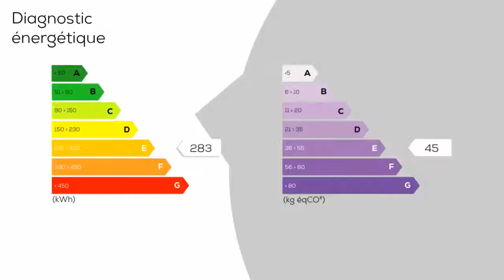A vendre - Maison/villa - BRANCOURT-EN-LAONNOIS (02320) - 6 pièces - 175m²